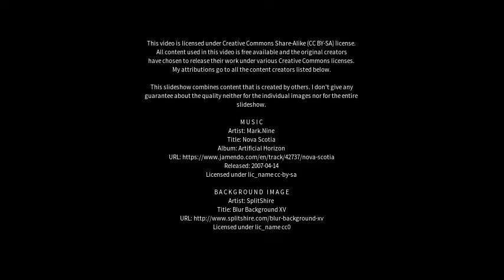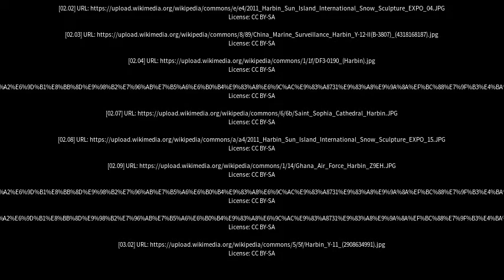Best places to visit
Best places to visit - Harbin (China) Best places to visit - Slideshows from all over the world - City trips, nature pictures, etc.